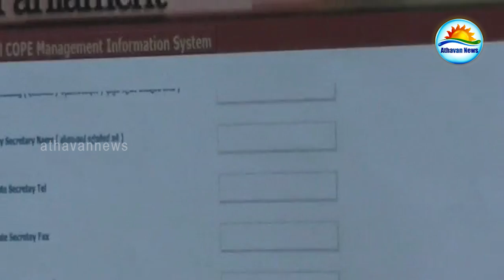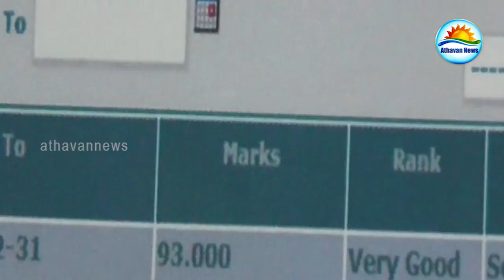மட்டக்களப்பு மாவட்டத்திற்கு ‘மிக நன்று’ சான்றிதழ்!